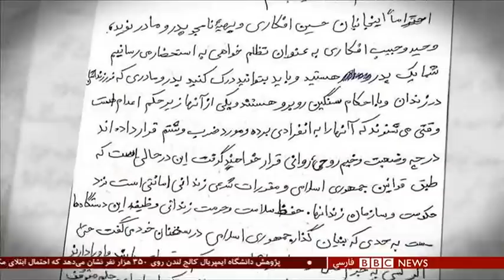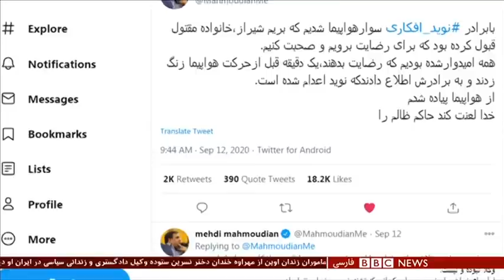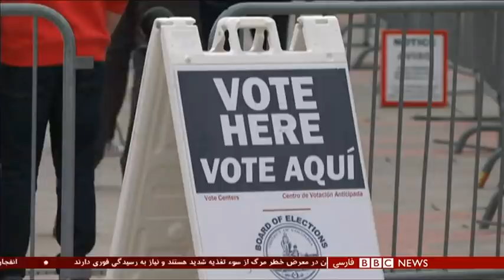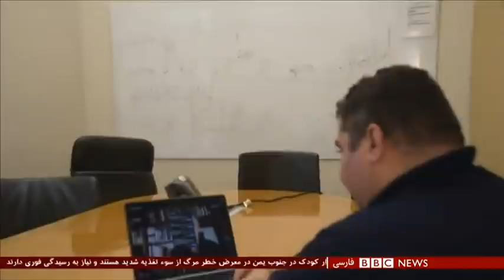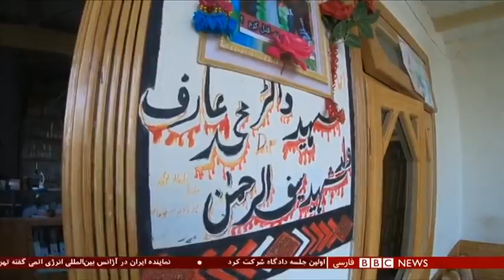در آخرین ساعات زندگی نوید افکاری چه گذشت؟ شصت دقیقه ۶ آبان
بیش از چهل روز از اعدام نوید افکاری می گذرد. کشتی گیری جوان و از معترضان مرداد ۹۷ در شیراز که به اتهام قتل مامور حراست سازمان آب شیراز محاکمه و اعدام شد. چند روز قبل از اعدام، آقای افکاری و دو برادرش وحید و حبیب به سلولهای انفرادی در زندان عادل آباد شیراز منتقل شدند. دو برادر دیگر همچنان در انفرادی هستند و به گفته پدر و مادرشان، شکنجه شده اند. هنوز سوالات و ابهامات بسیاری درباره اعدام نوید افکاری مطرح است.  شبی که برادران افکاری فکر می کردند قرار است به تهران منتقل شوند... اما در همان شب، نوید افکاری اعدام شد. آن شب دقیقا چه گذشت؟ حالا یکی از اعضای خانواده افکاری به نقل از یکی از برادران به ما جزییات بیشتری از آن شب داده است.